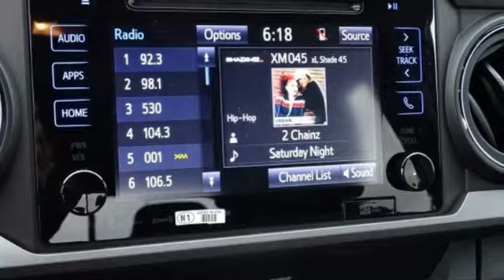2017 Toyota Tacoma Baltimore Catonsville, MD 3T092799O - SOLD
Year: 2017
Make: Toyota
Model: Tacoma
Trim: TRD Offroad
Engine: V6
Transmission: 6-Speed Automatic
Color: Gray
Interior: Charcoal
Stock #: 3T092799O
VIN: 3TMCZ5ANXHM092799

Address:
6324 Baltimore National Pike